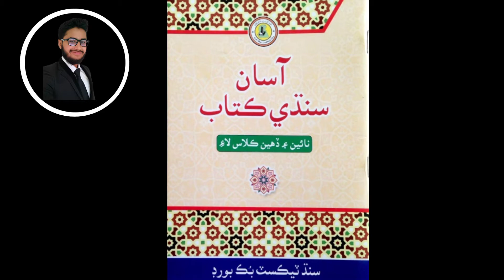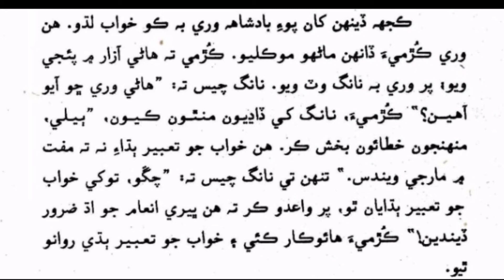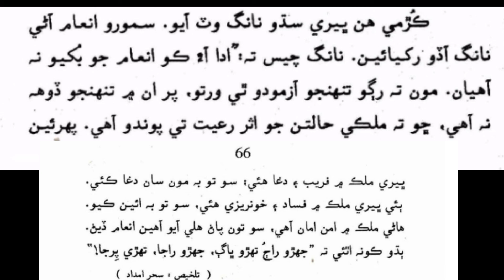Learn&Read Asan Sindhi of Class/grade:9/10(Chapter#:18) "Jehro Raaj tehro bhaag" |Muhammad Aqib Gul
In this video/tutorial  you learn and read Chapter#:18 of Asaan sindhi of class:09/10...
Chapter name is "Jehro Raaj tehro bhaag"